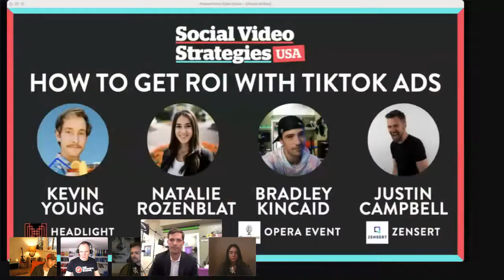How to get ROI with TikTok ads